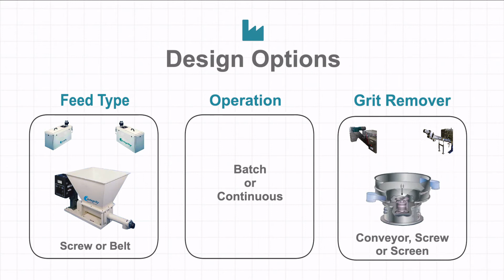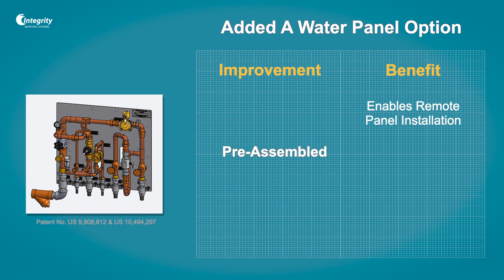Integrity Municipal Systems LLC (IMS) Lime Slaker Systems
The IMS Lime Slaker systems provide continuous high volume lime slurries (up to 8,000 lbs/hour) for industrial and municipal process pH adjustment, flocculation, and chemical reaction. The superior paste-type slaking technology consistently produces a higher strength and more reactive lime slurry resulting in more efficient and more economical use of the quicklime. Systems are factory assembled and tested for quick and easy installation, and include options for lime feed and grit removal.

Lime is one of the most common and economical chemicals used in the water and wastewater treatment process. The cost of commercial bulk hydrated lime or prepared lime slurry solutions, however, becomes prohibitive for installations requiring a continuous, high volume supply, typically greater than 45 kgs/hr (100 lbs/hr). To help alleviate this cost, on-site slaking or hydration is the ideal solution.

IMS Lime Slaker Feed Systems provide reliable feeding at minimal cost. The feeders are ideal for industrial and municipal water and wastewater treatment systems or for systems treating  industrial process water.

Slaker Improvements:
We are always pushing ourselves to create greater value for all of our customers and to continually improving the slaker product line.  We have made several improvements to the lime slaker product line, which are geared towards streamlining manufacturing, simplifying maintenance, and reducing the number of parts required and the overall cost of parts (New pre-assembled water panel (Patent No. US 9,908,812 & US 10,494,297) and additional slaker upgrades).  It is our belief that these innovations reflect our commitment to the business and to the continued presence of our slaker products at the forefront of lime slaking technology for many years to come.